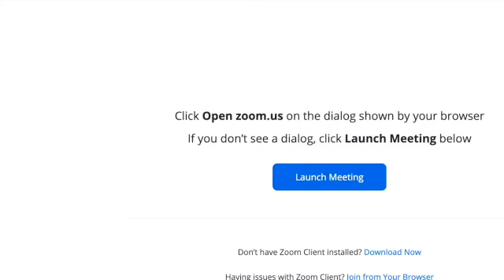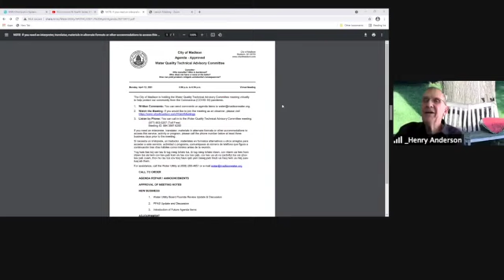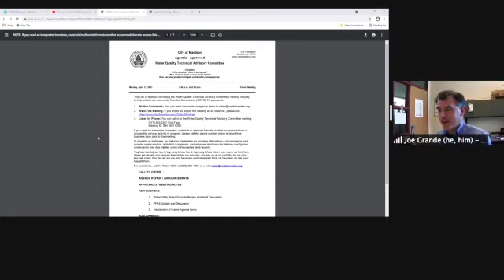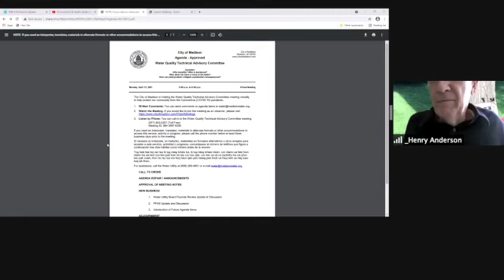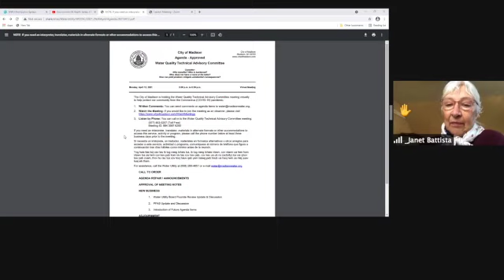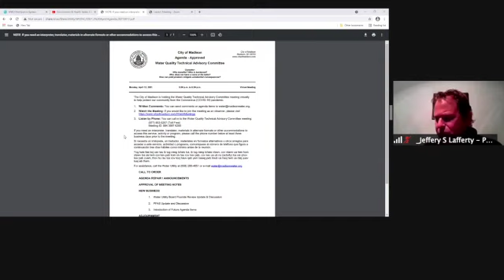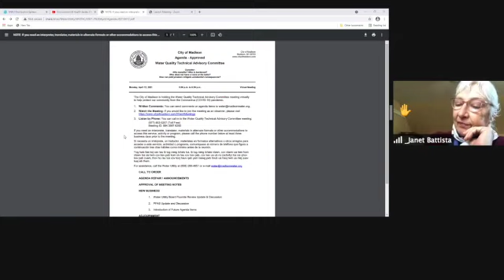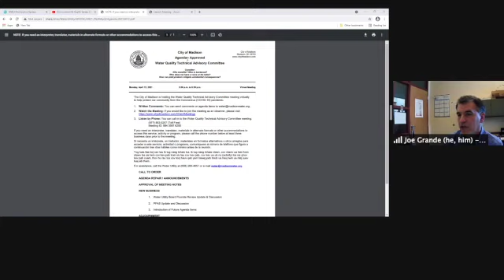Madison Water Quality Technical Advisory Committee – April 12, 2021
5:00 pm